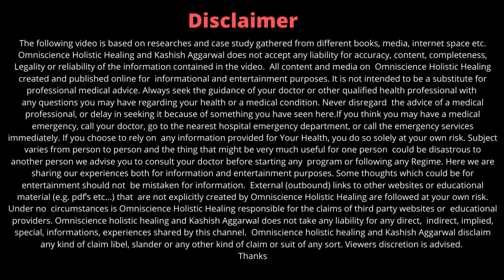Happy New Year 2023 | By Kashish Aggarwal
We are not human beings made only of mud but the life force managing it. In order to get better we have to take care of four aspects: Body, mind, energies, and spirituality or purpose of life.

In this video, you will find methods to heal the body naturally by connecting to nature and Kickstart immunity of the body.